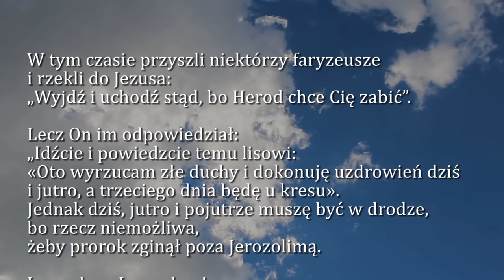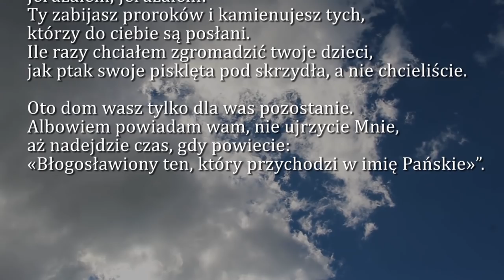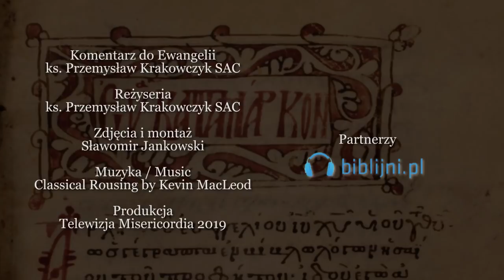Dobra Nowina na dziś | 31 października - Czwartek, XXX tyg. zwykłego